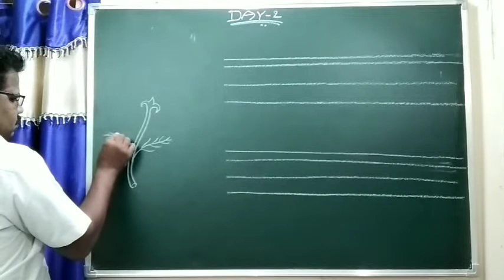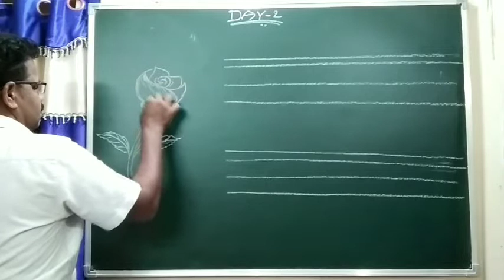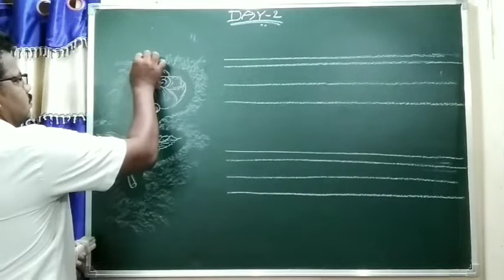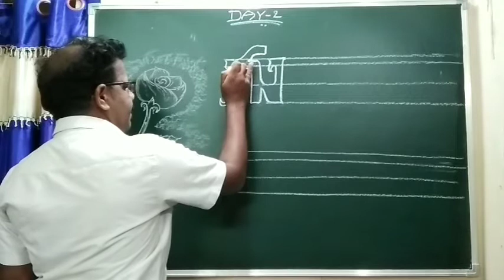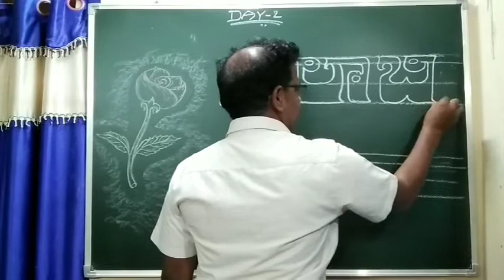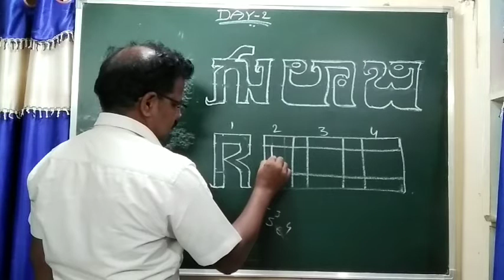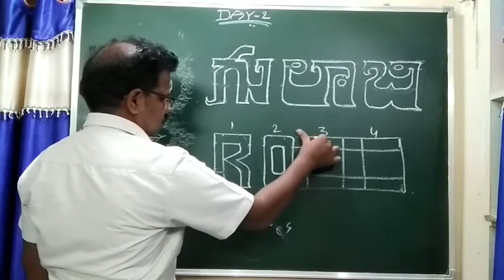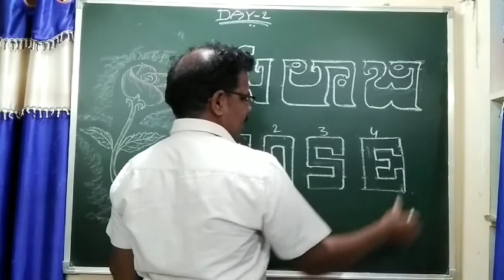Rose ,drawing Picture and spelling